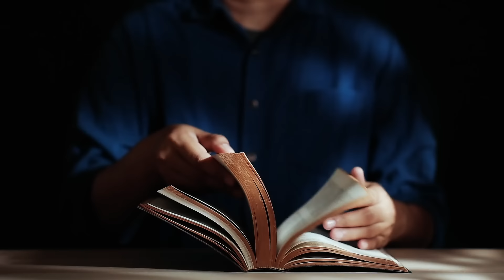Czy można bluźnić miłosierdziem? (Mt 9, 1-8) - 4 07 2024 - Mieczysław Łusiak SJ